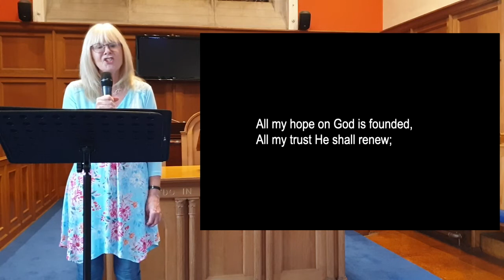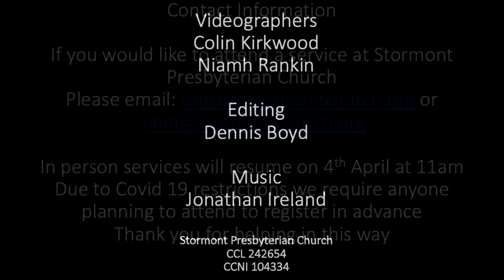Sunday @ SPC The Resurrection and the Life John 11: 17-37 Rev Albin Rankin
We understand significant moments as turning points. Exploring Jesus statement in John 11, Albin unpacks the significance of the greatest turning point in human history and the implications for our lives now and in the future.